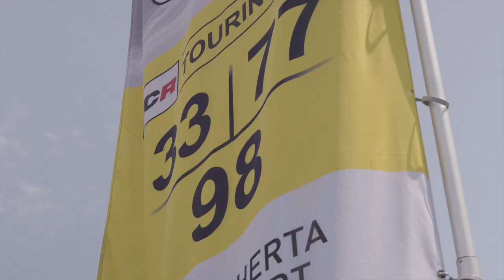PARKER CHASE VLOG 17 - LIME ROCK PARK IMSA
It was a hot one in Lime Rock Park in Connecticut!  We ran up front and looked to be in position to go for the win late in the race, but it wasn't meant to be.  We will be back at it in a few weeks at Road America!